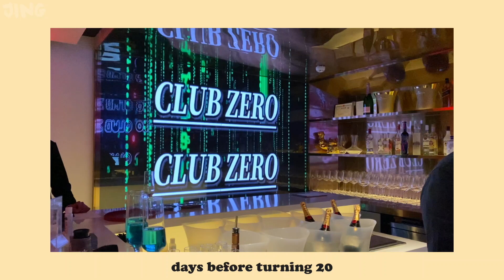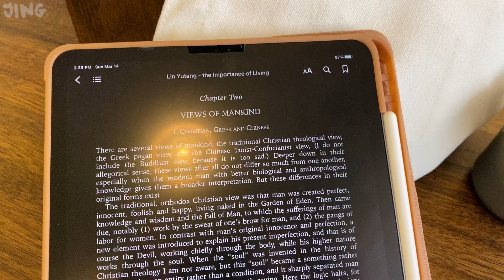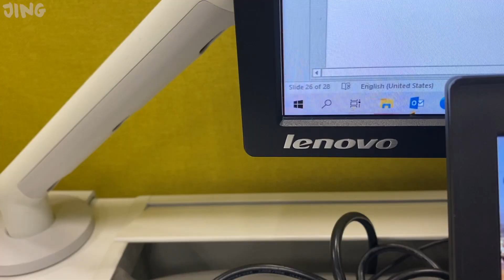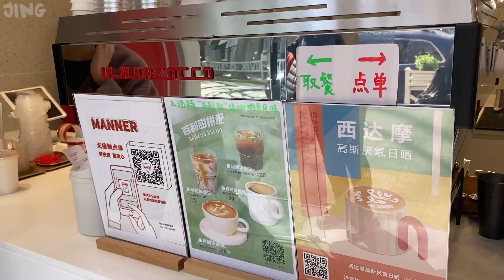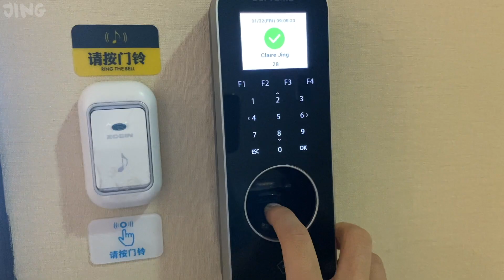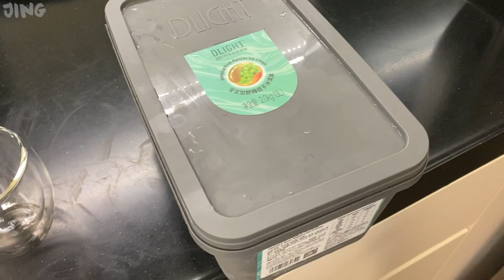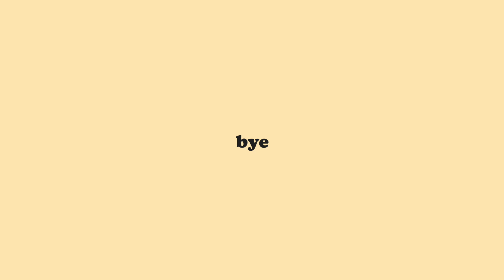三月Vlog・gap实习记录/上海留学生顶楼派对/独居日常